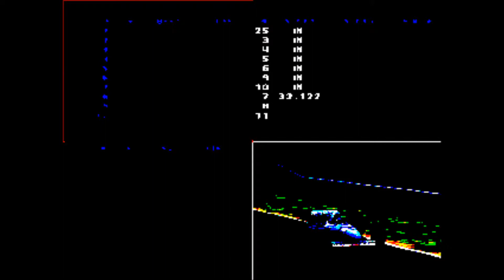1998 Doumu no Yabou 2 The Race of Champions PlayStation TItle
1998 Doumu no Yabou 2  The Race of Champions PlayStation